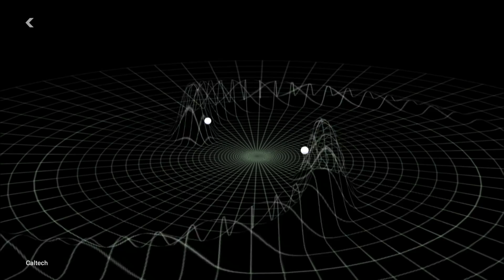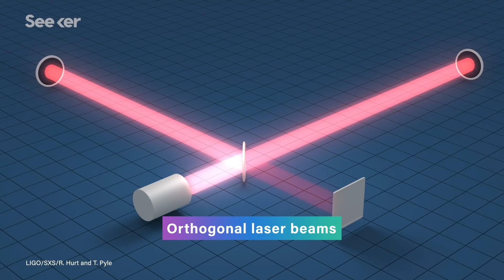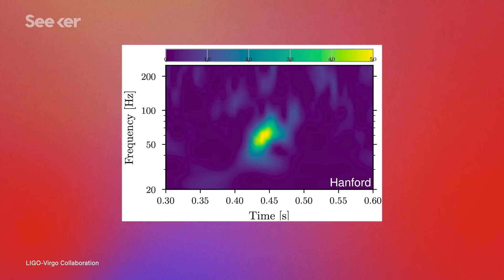Why We’re Seeing More Gravitational Wave Events Than Ever Before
LIGO and Virgo recently updated their gravitational-wave catalog with 39 new discoveries, including signals that could help us probe unresolved mysteries about the universe further than ever before.

On May 21, 2019, LIGO and Virgo detected gravitational waves generated by two huge black holes, one at around 66 solar masses and the other at a gigantic 85 solar masses. They combined to form a black hole with a mass around 142 times that of our sun, making it the first ever directly observed intermediate black hole.

It exists in the size range between stellar mass black holes that form when stars collapse and the supermassive black holes found at the center of galaxies. Even the existence of the 85 solar mass black hole is interesting, because scientists think there should be a gap in the spectrum of black holes between 65 and 120 solar masses. A phenomenon called pair-instability should prevent stars from collapsing and forming black holes in this range, so that 85 solar mass black hole could call our understanding of stellar evolution into question.

These 39 new gravitational wave events certainly give us a lot to ponder, but remember that’s just from the first half of observing run 3. Unfortunately, the second half had to be cut a month short because of COVID-19, but with observing runs 4 and 5 still planned for some time in the near future, and the inclusion of data from detectors in Japan and India, expect to see a lot more interesting discoveries from the laser interferometers of the world.

LIGO and Virgo announce new detections in updated gravitational-wave catalog
"The sharp increase in the number of detections was made possible by significant improvements to the instruments with respect to previous observation periods. These included increased laser power, improved mirrors and, remarkably, the use of quantum squeezing technology."

"What’s really eye-catching about the new catalog is just how many of the black holes are big. More than half of the mergers involved at least one black hole weighing 30 solar masses or more."

"Quantum field theory, our present standard theory of relativistic quantum mechanics, has many triumphs. However, it not only gets the energy density of empty space wrong by a factor of 10120, but it also is plagued by some embarrassing infinities that crop up when parts of the formalism are closely examined."